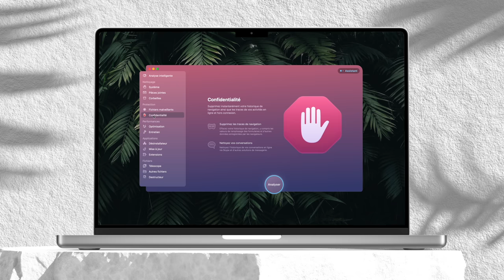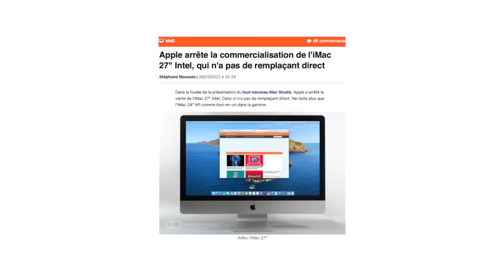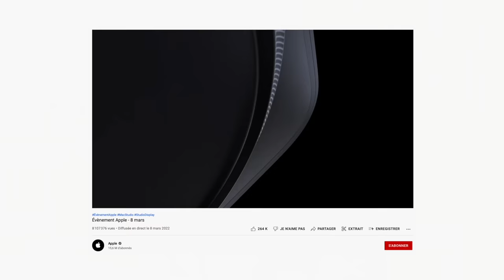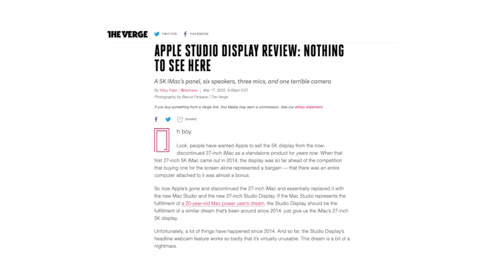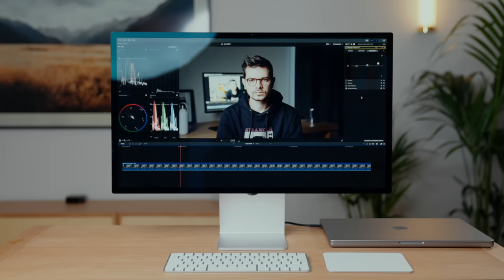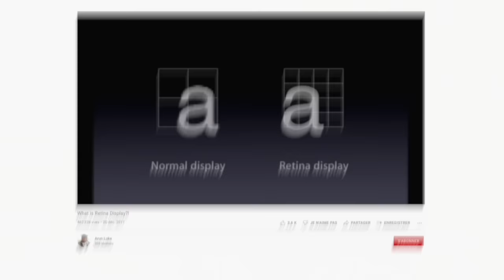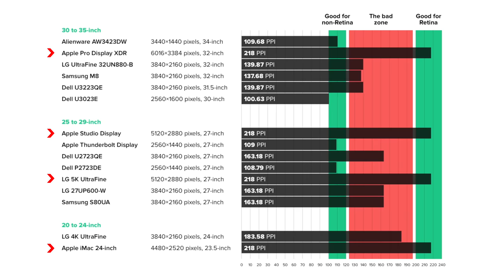Le problème avec le Studio Display !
Le Studio Display est un écran à 1749€.
Et je crois que c'est exactement ce qu'Apple devait faire.
MacPaw, le développeur de CleanMyMac X est une société ukrainienne, en utilisant leurs services vous les soutenez dans cette période, merci pour eux 🙌🏻

Chapîtres :

00:00 : Introduction
01:30 : Adieu l'iMac Pro.
02:56 : Mac Studio.
03:42 : Studio Display.
04:17 : 5 millions de pixels.
05:30 : Retina.
06:43 : Le problème.

Co-production Emakina/Influx.
Léo Duff.